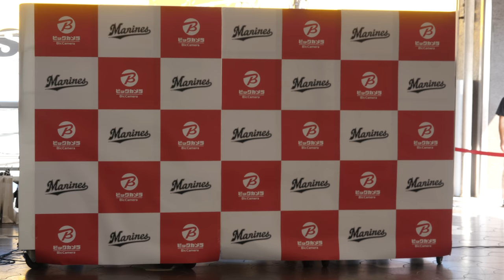ビックカメラ柏店さんM☆Splash!!ダンスショー「Anthem」千葉ロッテマリーンズ